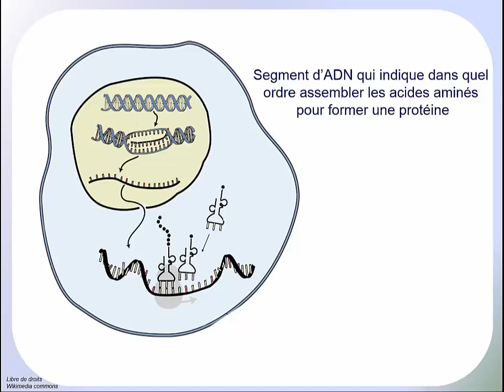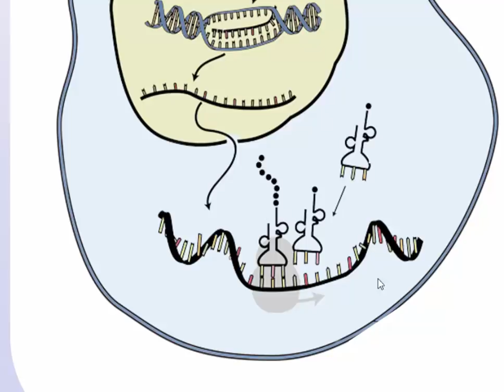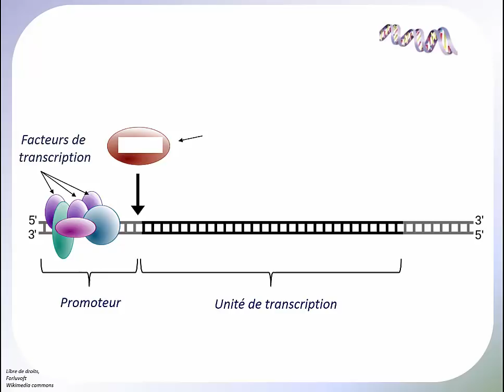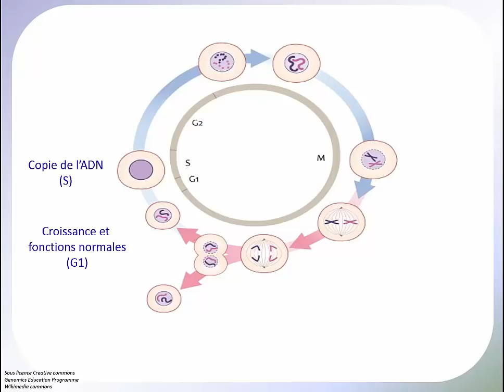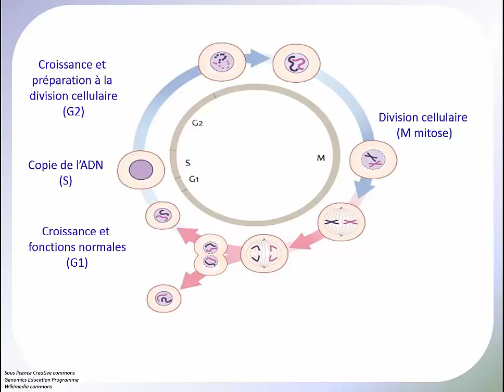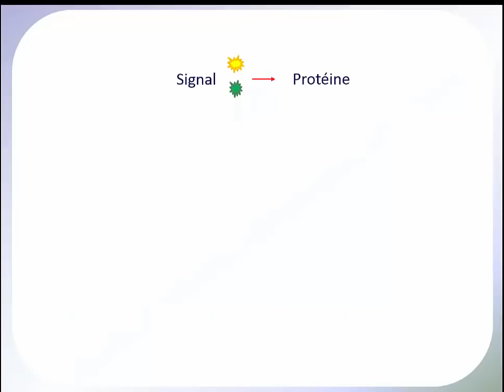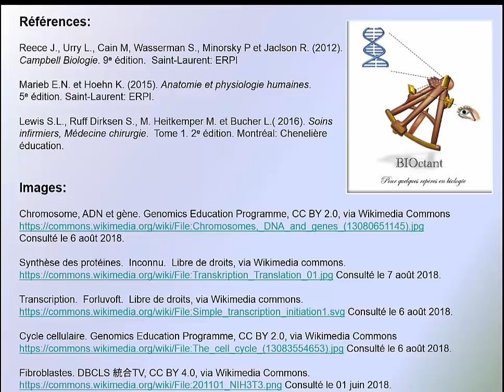Gène et cycle cellulaire: notions de base